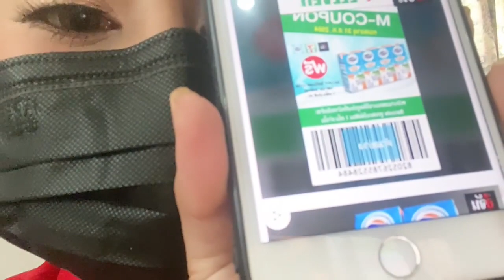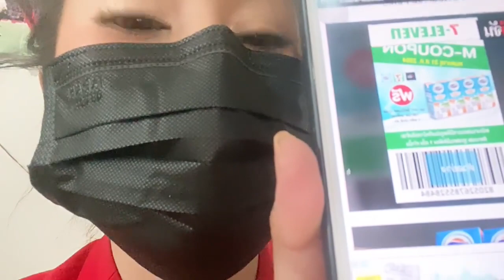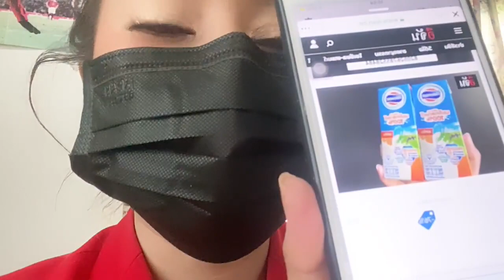Live ตอบคำถามโครงการ แม่นมอีจัน ซีซั่น 3 เฟด 2 m-คูปอง รับนมโฟร์โมสต์ ใช้ยังไง? | อีจัน EJAN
Live 📌 แม่ๆ มารวมกันตรงนี้! แอดเบลล์ ตอบคำถามโครงการ แม่นมอีจัน ซีซั่น 3 เฟด 2 m-คูปอง รับนมโฟร์โมสต์ ใช้ยังไง?